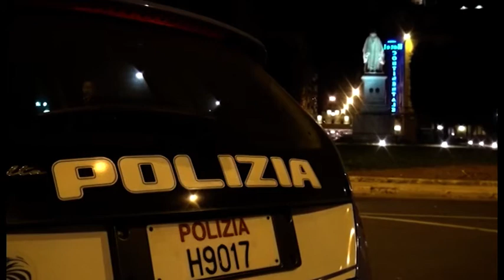Arezzo, spaccia in sedia a rotelle. Arrestato e rimesso in libertà perché disabile